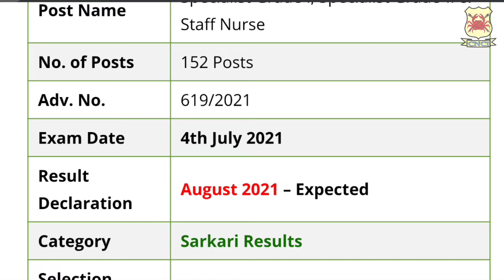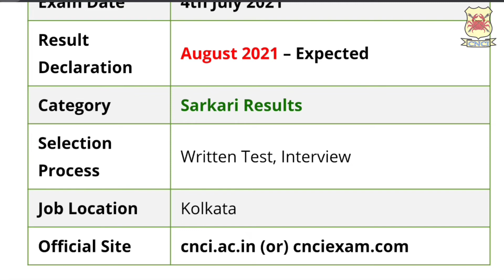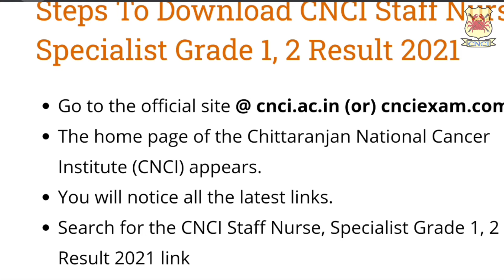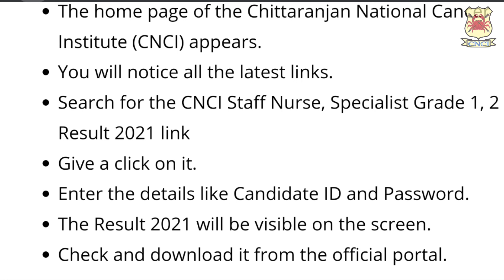Cnci Exm Results Declaration Staff Nurse Specialist Grade 1, 2, list out cnci 2021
cnci results declaration staff nurse specialist grade 1 2